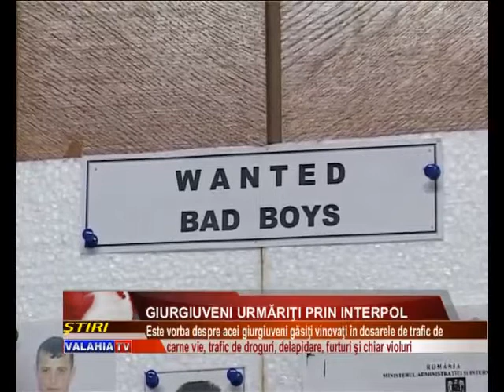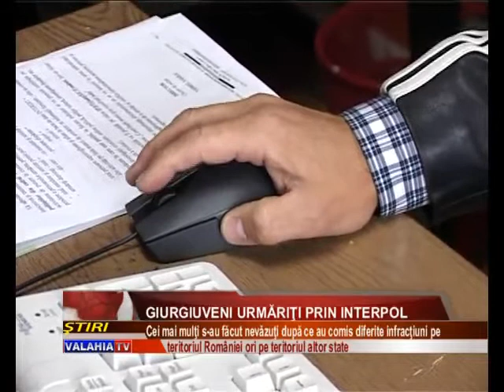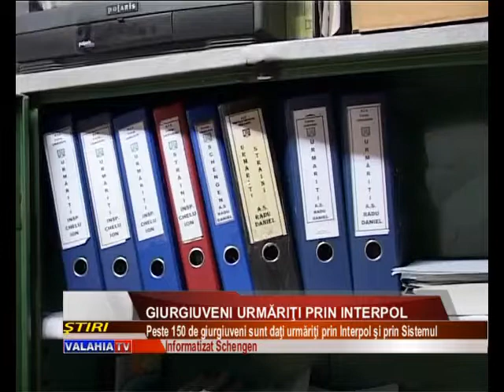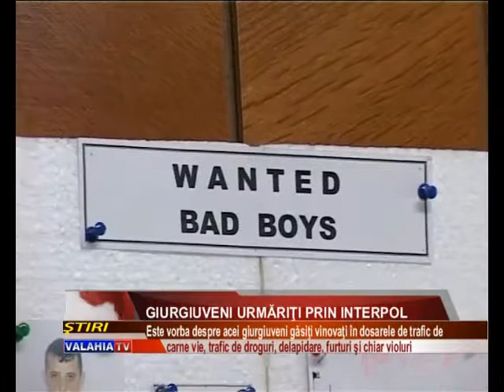Giurgiuveni urmăriţi prin Interpol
Sunt căutaţi în toată lumea pentru că au comis infracţiuni dintre cele mai grave. Fie au violat minore, au făcut trafic de persoane sau de droguri, au furat şi chiar au delapidat statul român cu milioane de euro. Vorbim despre cei 150 de giurgiuveni urmăriţi în acest moment prin Interpol şi prin sistemul informatizat Schengen.